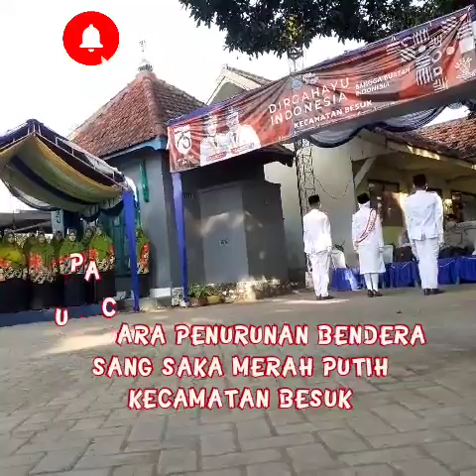UPACARA PENURUNAN BENDERA SANG SAKA MERAH PUTIH KECAMATAN BESUK PROBOLINGGO JAWA TIMUR